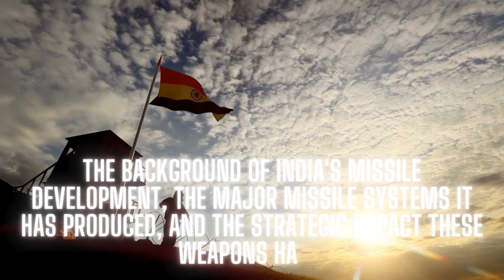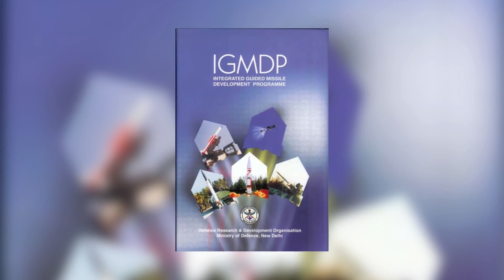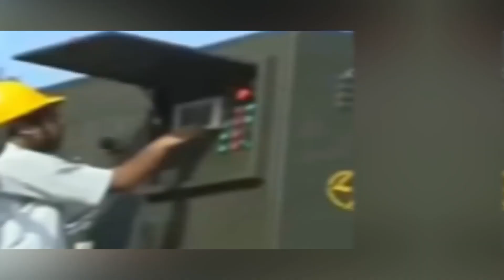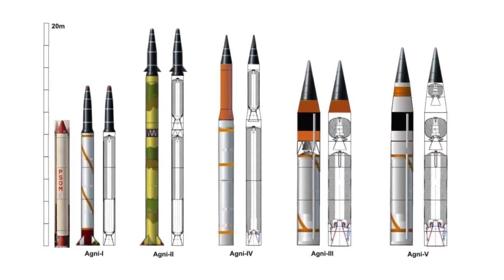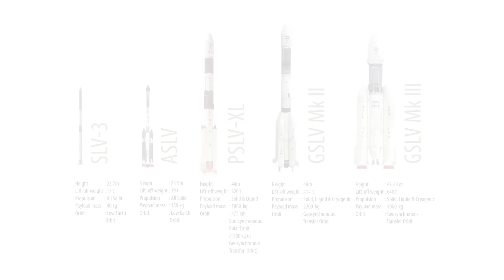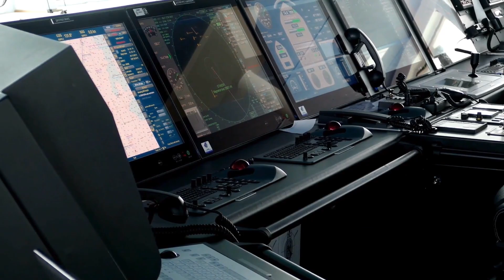Unveiling India's Missiles From Origins to Apex Systems | Strategic Impact and Global Implications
India's development of long-range and intercontinental ballistic missiles has been a major strategic achievement. Despite facing technology sanctions and embargoes from Western countries like the United States, India was able to build up an advanced missile program capable of delivering nuclear weapons across Asia and beyond.